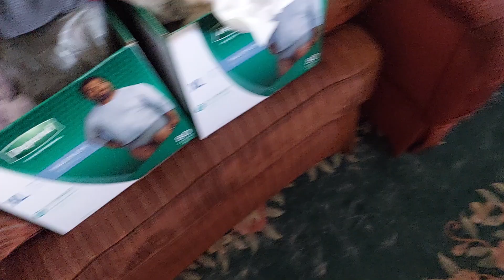Bess the Puppy gets her pats on the head!!!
Made another quick Bess video for the channel of me giving her head pats on the couch. More content is coming soon to the channel, everyone!!!